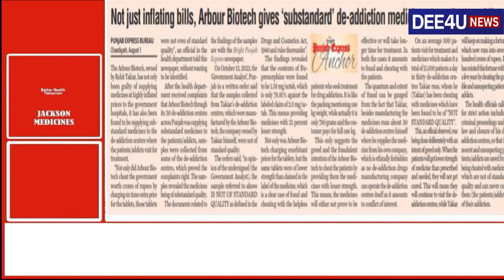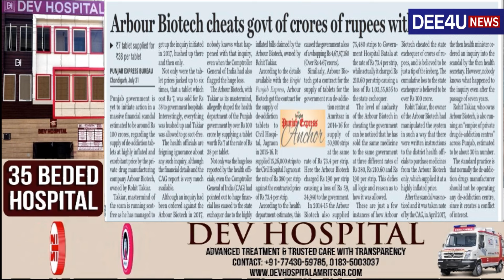ਹਜ਼ਾਰਾਂ ਕਰੋੜ ਦਾ ਦਵਾਈ ਘੋਟਾਲਾ ,ਫ਼ਾਈਲਾਂ ਦਬੀ ਬੈਠੇ ਅਫ਼ਸਰ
ਸੈਂਕੜਿਆਂ ਕਰੋੜਾਂ ਦਾ ਦਵਾਈ ਘੋਟਾਲਾ
ਫ਼ਾਈਲਾਂ ਦਬੀ ਬੈਠੇ ਅਫ਼ਸਰ
CAG ਦੀ ਰਿਪੋਰਟ ਚ ਵੱਡੇ ਖ਼ੁਲਾਸੇ
ਕੀ ਮੁੱਖ ਮੰਤਰੀ ਲੈਣਗੇ ਕੋਈ ਐਕਸ਼ਨ